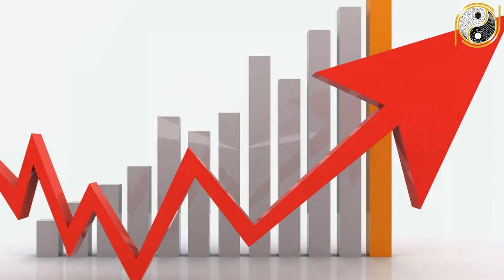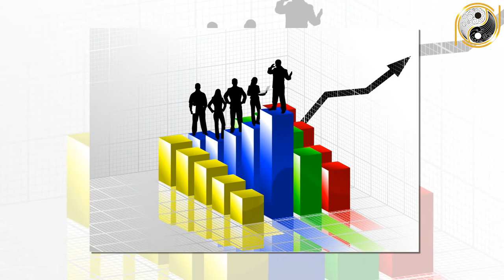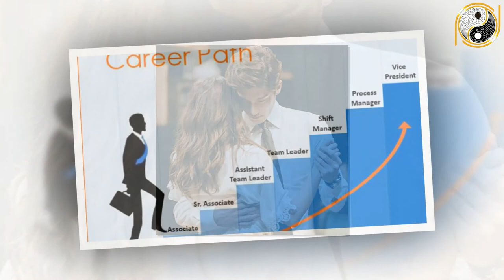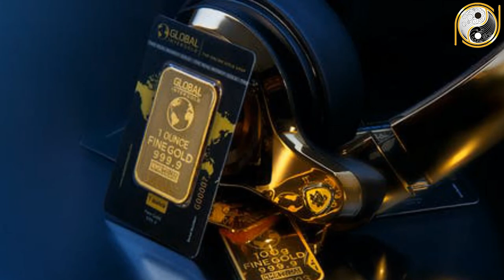Tử Vi Trọn Đời Nhâm Tuất 1982 Nam Mạng Rung Đùi Đón Nhận Nhiều Tin Vui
01. Linh phù giải hạn
02. Hồ lô hóa giải Ngũ Hoàng
03. Mai Hoa Phú Quý
04. Gương bát quái tinh cầu
05. Kim bài thái tuế 2023
06. Vòng tam hợp Dần Ngọ Tuất
07. Vòng tam hợp Thân Tý Thìn
08. Vòng tam hợp Hợi Mão Mùi
09. Vòng Tam Hợp Tỵ Dậu Sửu
10. Bát bảo tâm kinh
11. Minh Quang pháp bảo cầu
12. Minh Quang pháp bảo lục giác
13. Tỳ Hưu Lộc Tài (Đồng)
14. Tỳ Hưu Khai Vận ( Bạch Ngọc)
15. Bách Niên Tụ Tài ( tụ tài lộc)
16. Song long ngọc ấn ( ấn thăng quan)
17. Kim bài ngũ Lộ Thần Tài
18. Hồ lô bình an ( treo xe)
19. Móc khóa văn xương
20. Ống bút văn xương gỗ đào
21. Bút văn xương gỗ đào
22. Bút văn xương gỗ đào nhỏ
23. Hoa mai kim tiền ( mạ vàng )
24. Các vật phẩm phong thủy khác Tử Vi Trọn Đời Nhâm Tuất 1982 Nam Mạng Rung Đùi Đón Nhận Nhiều Tin Vui